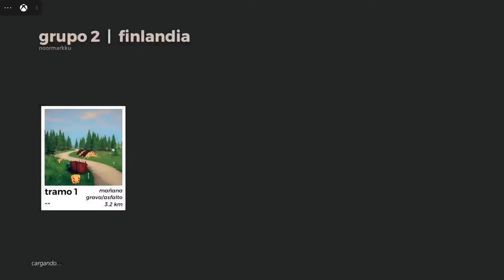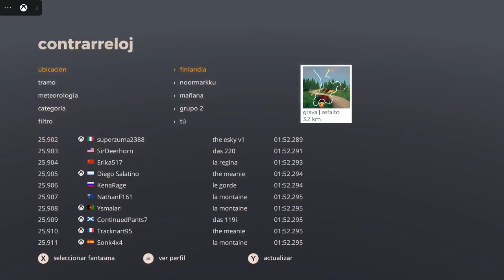7GTR - Art of Rally - Mini Cooper Grupo 2 - Finlandia (Xbox Cloud Gaming)